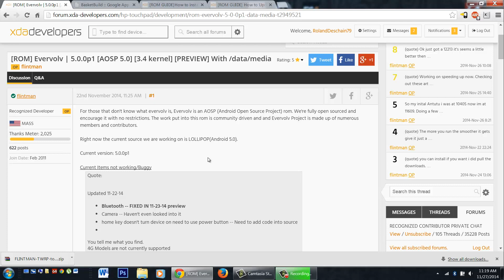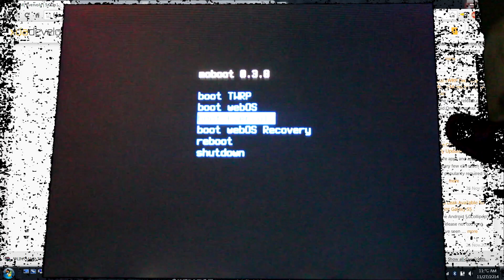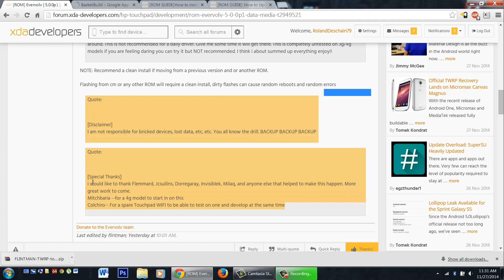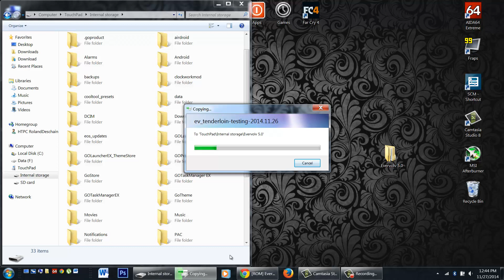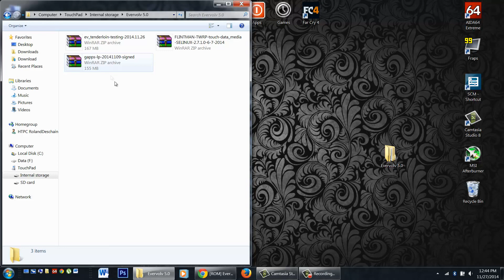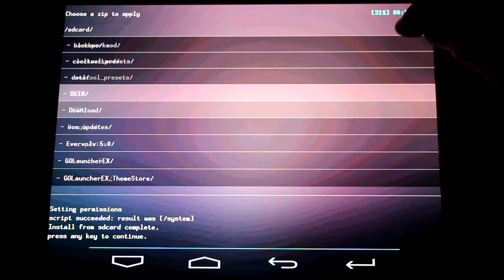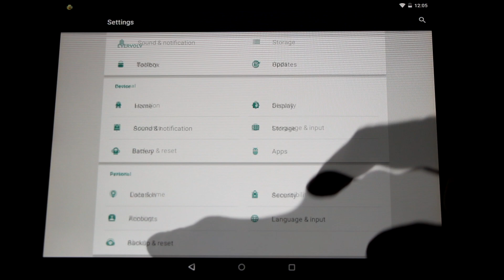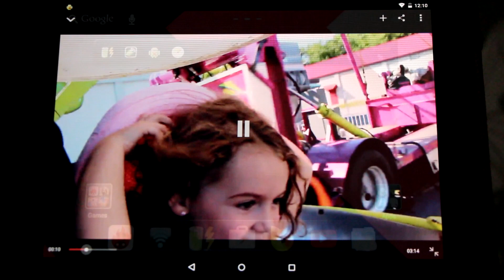Android 5.0 Lollipop Evervolv Builds on The HP Touchpad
Hello Android users great news! Android 5.0 Lollipop builds have arrived for the HP Touchpad. Today I will show you how to install the latest Evervolv 5.0 Preview builds onto your HP Touchpad and take you on a tour of the new UI.

Note:These builds can now be installed with the TPToolbox V42, full guide below:

[ROM GUIDE]How to install Android 5.0.x/4.4.x with Jcsullins TPtoolbox "The Super Easy Way"(XDA)

Timecode:
How to install Evervolv 5.0 Builds on the HP Touchpad @3:49
How to flash the Rom and Gapps with Philz CWM @6:20
Android 5.0 Tablet Tour @8:40
Android 5.0 Lollipop Easter Egg @9:10
How to fix YouTube videos @10:32

[ROM] [NIGHTLY] [Lollipop] [5.0] CyanogenMod 12.0 nightlies [3.0 kernel]

New TPtoolbox V42 installs android 5.0 and increase the system partition from 700MB to 800MB:

[ROM GUIDE]How to install Android 5.0.x & 4.4.x with Jcsullins TPtoolbox "The Super Easy Way"(Rootzwiki)

[ROM GUIDE] How to Update/Install Android 5.0.x/4.4.x Builds on the HP TouchPad(XDA)